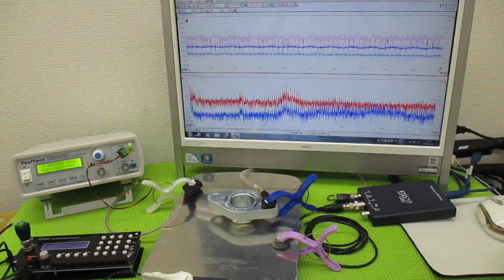新しい超音波制御技術 ultrasonic-labo